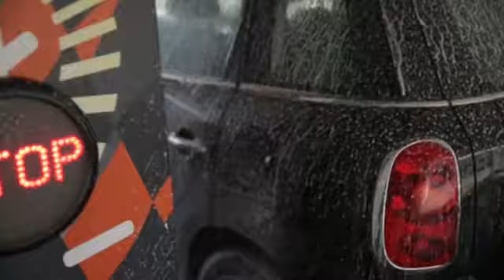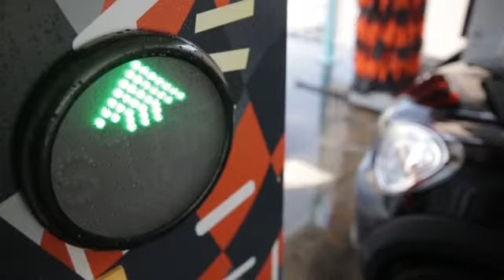ISTOBAL M'1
ISTOBAL’s most competitive model is surprising in many ways: aesthetics, mechanics and function. The model is intended to offer a quality simple wash.